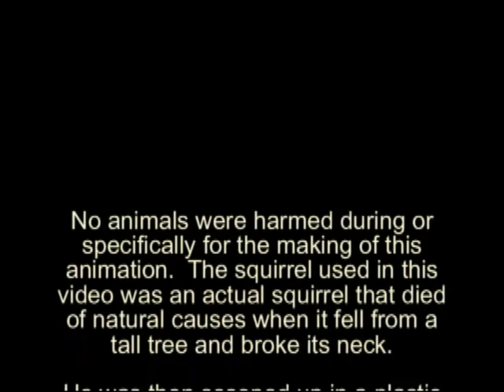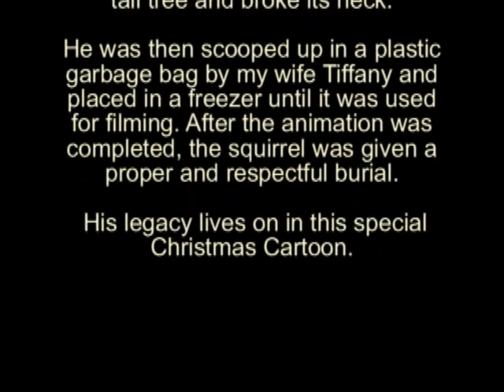A Dead Squirrel Christmas Greeting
I found this dead squirrel outside.  So I made a cartoon with it.